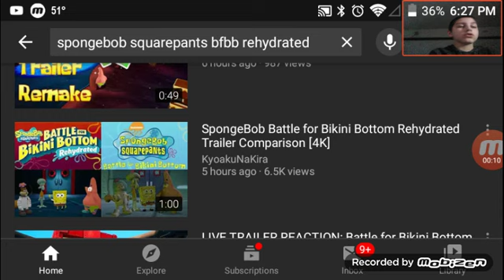Reaction to SpongeBob SquarePants Battle for bikini bottom rehydrated